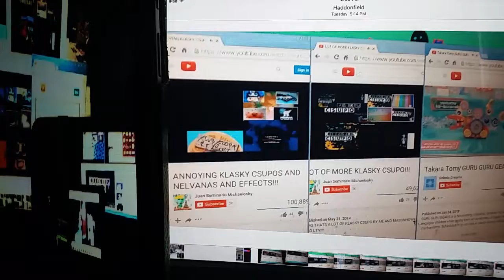January 29 2016